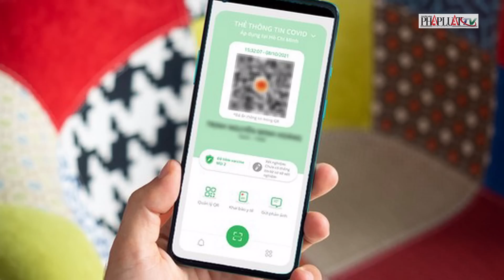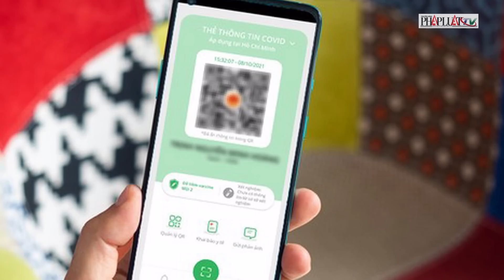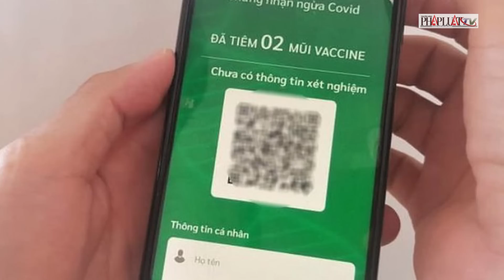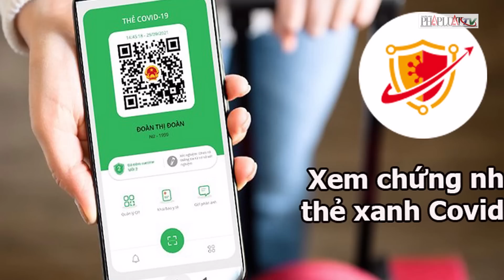Mã QR thẻ xanh có chứa những thông tin gì? - PLO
Đa số các ứng dụng hỗ trợ như PC-COVID, Sổ sức khỏe điện tử, Y tế HCM… đều hiển thị thông tin người dùng và chứng nhận tiêm chủng dưới dạng mã QR. Vậy mã QR thẻ xanh chứa những thông tin gì và cách bảo mật dữ liệu?